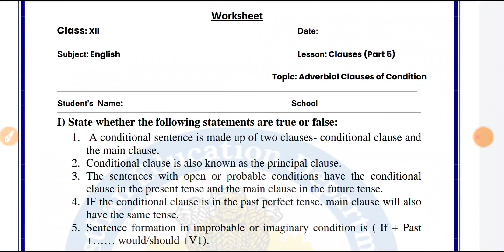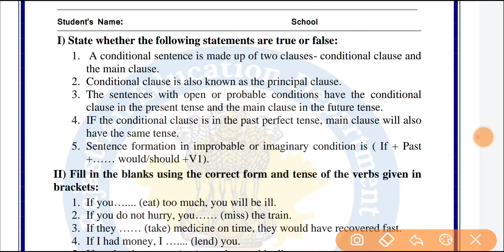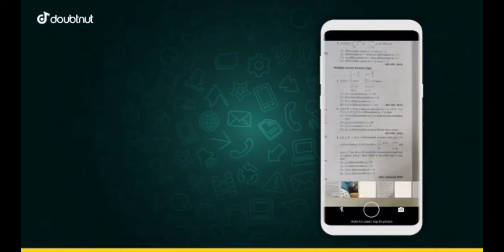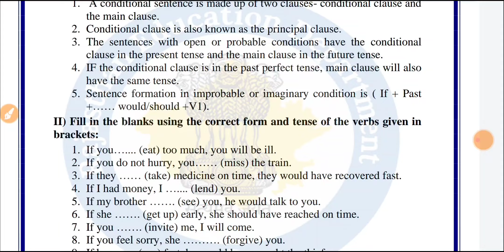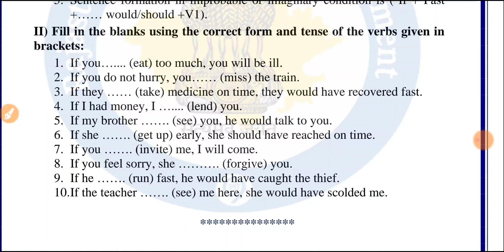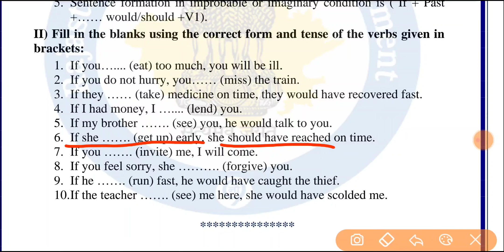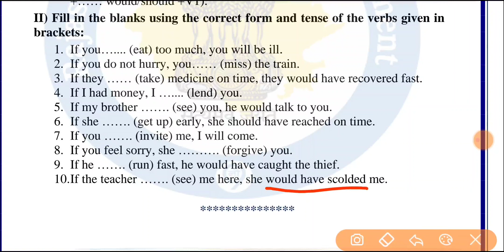smile 3.0 homework class 12th English, 22 October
1) Apne Doubt ki photo kheecho
2) Sawal ko crop karke send karo
3) Turant Video Solution pao

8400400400 par Whatsapp karke apne sabhi Doubt ko kardo out!!